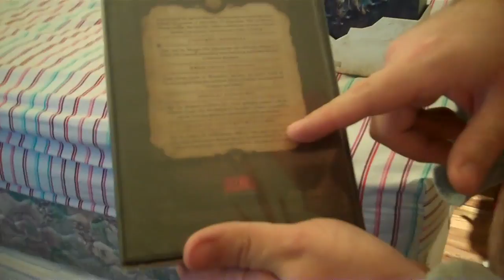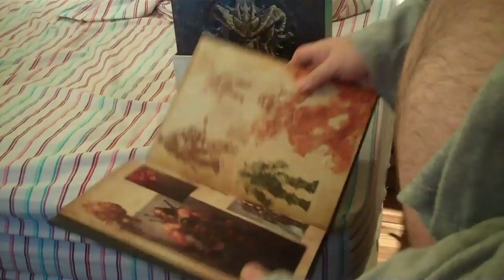Diablo III Collectors Unboxing!!!!!1!!!!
24 years was worth the wait!